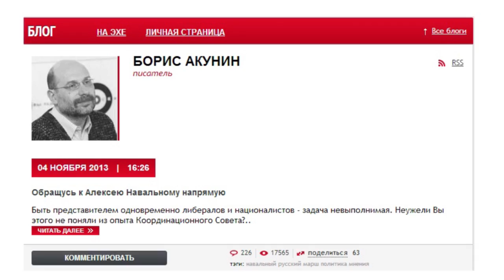«Ռուսական մարշ»` օտարների դեմ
Ռուսաստանի մի շարք քաղաքներում հազարավոր ազգայնականներ երթ են անցկացրել օտարեկրացիների դեմ, ներգաղթյալներից շատերը աշխատանքի դուրս չեն եկել` հարձակումներից խուսափելու համար: